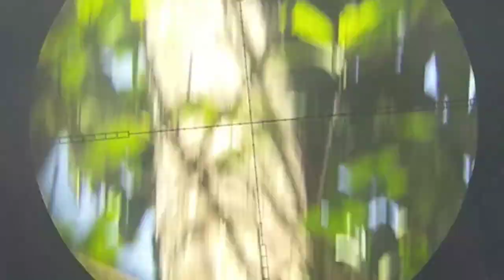help farmers get rid of emprit birds, bonus cranes and monitor lizards.